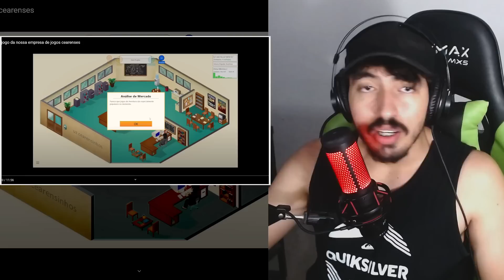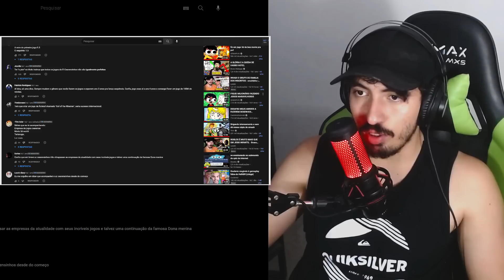o melhor e o pior jogo da nossa empresa de jogos cearenses - SAIKO | Leozin React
Canal de jogo: @leozindois2684 @LeozinReact69

Vamos reagir "o melhor e o pior jogo da nossa empresa de jogos cearenses - SAIKO | Leozin React"